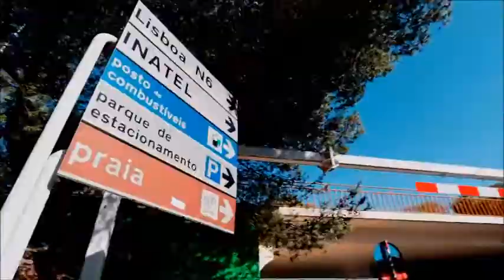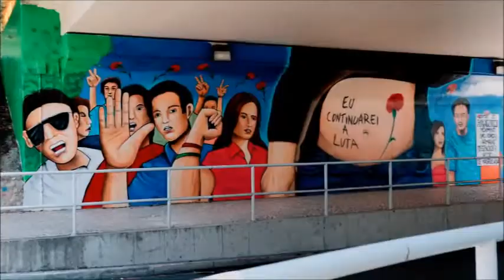Nomen Graffiti Mural 25 de Abril oeiras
Partilho com vocês, um vídeo de pinturas que conclui recentemente de 2 Murais de enorme formato alusivos à Revolução Portuguesa do 25 de Abril de 1974, no viaduto pedonal, junto ao INATEL em Oeiras.
Devido a questões administrativas só foi possível a obra início em 5 de
agosto em vez do mês de abril, durante as comemorações do 45.º
aniversário da Revolução dos Cravos, conforme inicialmente foi previsto e
teria sido preferível.
Esta obra resulta da vontade e interesse por parte da Associação 25 de
Abril e da Câmara Municipal de Oeiras, concordantes em criar dois murais
que perpetuassem e comemorassem um dos mais importantes capítulos
da História de Portugal.
Um dos Muros reflecte o Movimento das forças Armadas e o tomar pelos Militares. O Muro oposto reflecte o povo comemorando a liberdade do 25
de Abril. ao entrar no túnel os transeuntes ficam com uma ideia mais abrangente assim, de ambos os lados.
Obrigado aos Srs José Luis Fernandes, Mário Simões Teles e Câmara Municipal de Oeiras pelo convite e por terem tornado isto possivel.